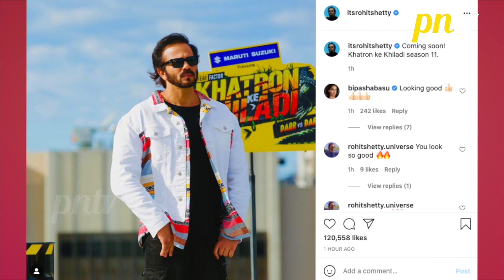Khatron Ke Khiladi 11: Rohit Shetty Share Kiya KKK 11 Ka First Poster, Is Din Se Hoga Show Ka Aagaz